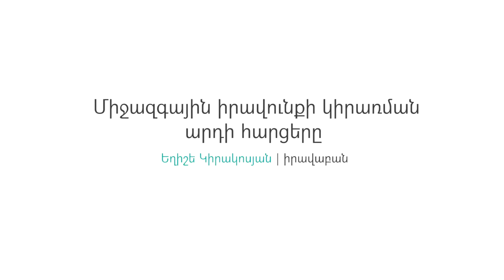Միջազգային իրավունքի կիրառման հարցերը. Եղիշե Կիրակոսյան